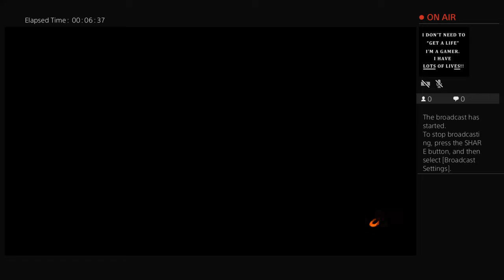tcjc81's Live PS4 Broadcast